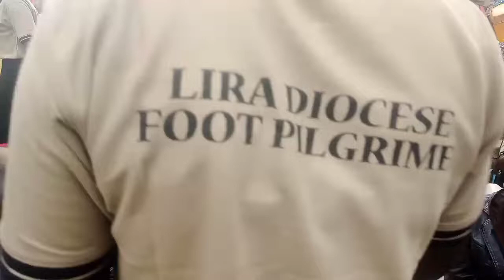LIRA DIOCESE PILGRIMS PRAISING AND WORSHIPING GOD